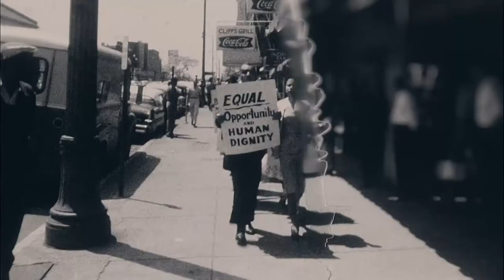78th Annual Peabody Awards - Documentary Winners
Peabody Awards announce eight Documentary Winners including “A Dangerous Son” from HBO Documentary Films; Independent Lens | PBS’ "Dolores" and "The Judge;" "The Apology” from POV; “Minding The Gap” from Hulu/PBS, American Masters’ "Lorraine Hansberry: Sighted Eyes/Feeling Heart," FRONTLINE’s “The Facebook Dilemma,” and "The Jazz Ambassadors" from Thirteen WNET New York and broadcast on PBS. Kartemquin Films receives prestigious Institutional Award.